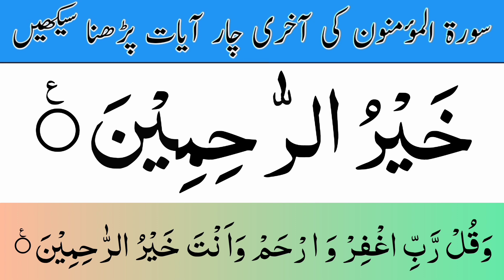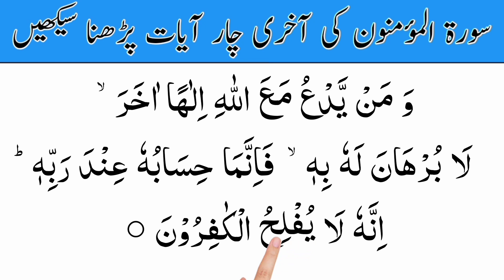Read Last 4 Ayat Of Surah Mominoon | surah mominoon ki akhri 4 ayat | surah momin | afahasibtum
Today in this vedio We Will Read Last 4 Ayat Of Surah Mominoon in Arabic text with most beautiful voice

Covered Topics

surah mominoon ki akhri 4 ayat
surah momin
afahasibtum ka wazifa
afahasibtum